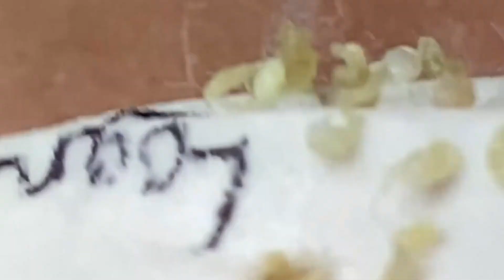𝐆𝐨𝐨𝐝 𝐓𝐢𝐦𝐞 𝐓𝐨 𝐖𝐨𝐫𝐤 𝐂𝐚𝐥𝐦 𝐓𝐡𝐢𝐧𝐠𝐬 | 𝟏𝟏𝟐𝟐